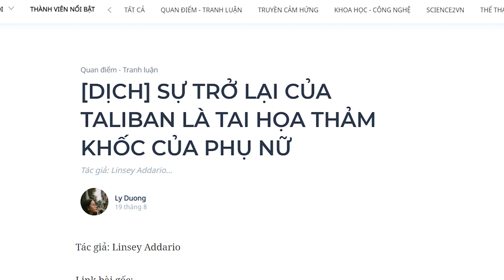[DỊCH] SỰ TRỞ LẠI CỦA TALIBAN LÀ TAI HỌA THẢM KHỐC CỦA PHỤ NỮ | Ly Duong | QUAN ĐIỂM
Là một phóng viên ảnh hoạt động ngầm tại Afghanistan hai thập kỷ qua, tôi đã chứng kiến những người phụ nữ nơi đây chiến đấu giành lại tự do khó khăn đến nhường nào, và cả những gì mà họ đã đạt được. Giờ thì, họ chỉ có thể đứng đó và nhìn mọi thứ biến dần đi.
Cùng tìm hiểu cuốn sách "Doing Good Better" tại:
Theo dõi Kênh Podcast "Người Trong Muôn Nghề" tại đây:
Ghé Nhà sách Spiderum trên SHOPEE ngay thôi các bạn ơi:
Kênh Spiderum Giải Trí đã có Podcast, nghe tại đây:
Bài dịch: SỰ TRỞ LẠI CỦA TALIBAN LÀ TAI HỌA THẢM KHỐC CỦA PHỤ NỮ
Được dịch bởi: Ly Duong

Những nội dung liên quan:
Những kẻ đi sau - Cơ hội chẳng phân chia công bằng

 • Những kẻ đi sau -...
BẠN CÓ ĐANG GIẢ VỜ BẬN RỘN?

 • BẠN CÓ ĐANG GIẢ V...
Một vài suy nghĩ về "Phắc gơn"

 • Một vài suy nghĩ ...